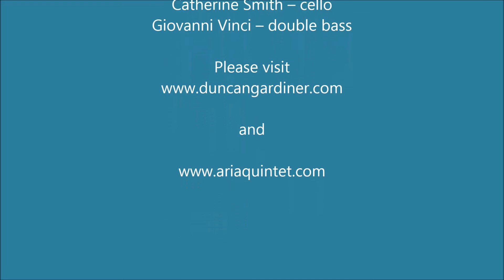Languish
Performed by:
Duncan Gardiner – guitar
Setsu Masuda – piano

Aria Quintet
Susannah Williams – violin
Sara Duhig – violin
Grace Ah-quee – viola
Catherine Smith – cello
Giovanni Vinci – double bass